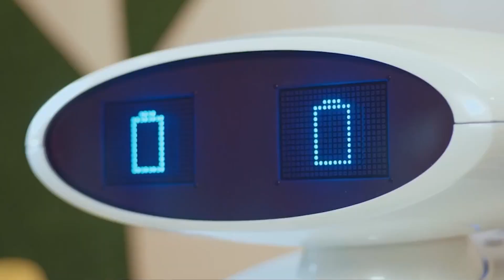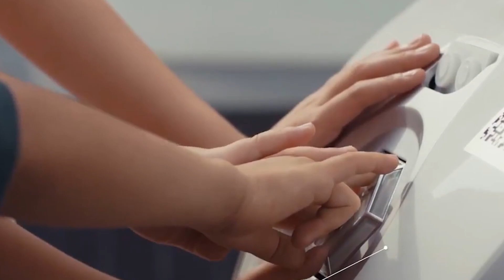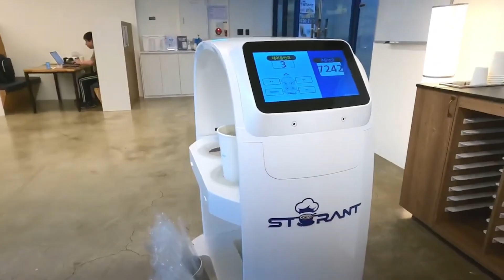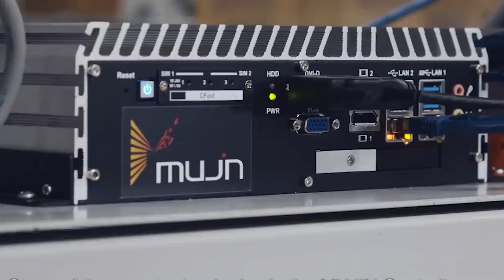TOP 5 Automated Countries With FEMALE HUMANOID ROBOTS!